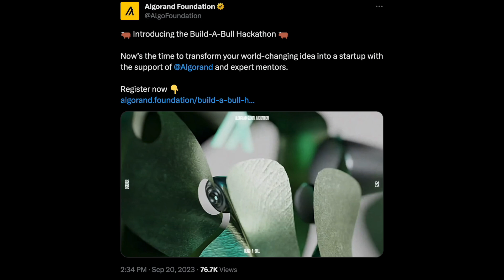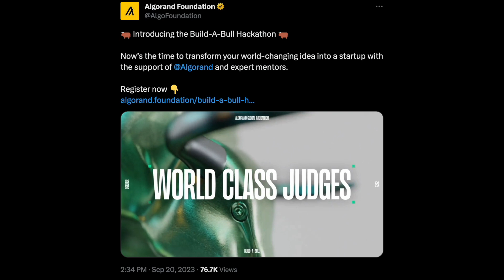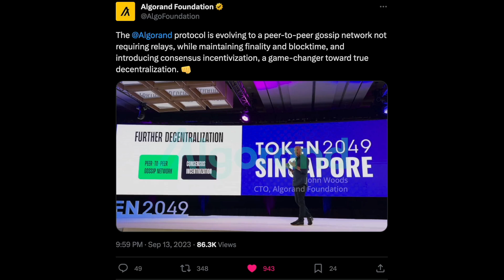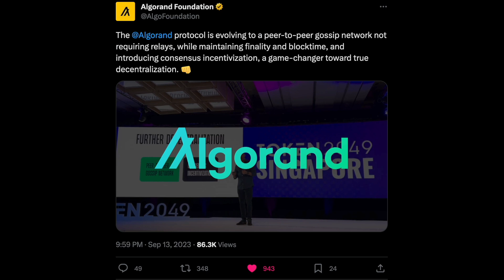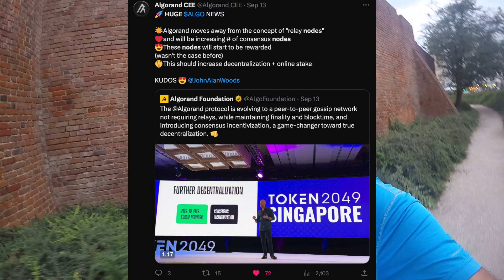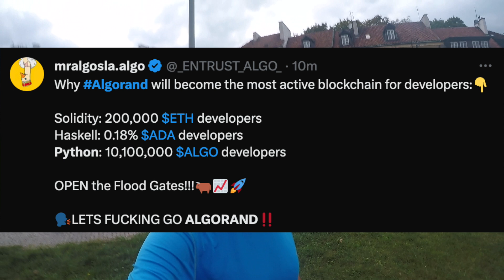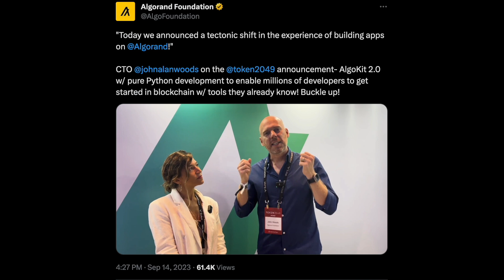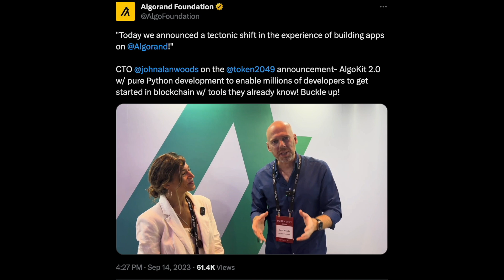🚀🚀🚀(1) LINUX+VISA+GOOGLE+MICROSOT oraz... ALGORAND.... WALLET (2)Amazon AWS = Zbuduj BYKA na ALGO!!!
(1) LINUX+VISA+GOOGLE,+MICROSOT oraz... ALGORAND. wallet
(2)Amazon AWS = Zbuduj BYKA na ALGO!